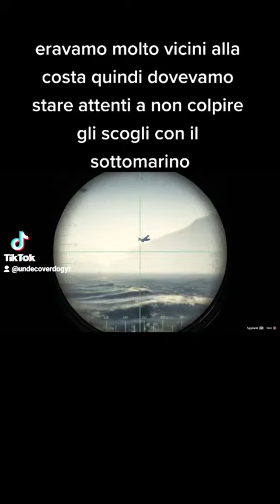MISSIONE UFO - GTA5 - ITALYAN_FORCE_CREW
COMMENTATE
LASCIATE LIKE

Link instagram privato PS aiutatemi ad arrivare a 1.000 follower così da avere anch'io un codice creatore pls 🥺🙏😉